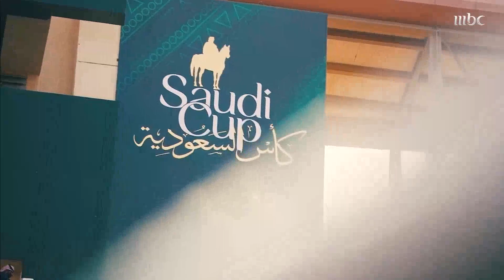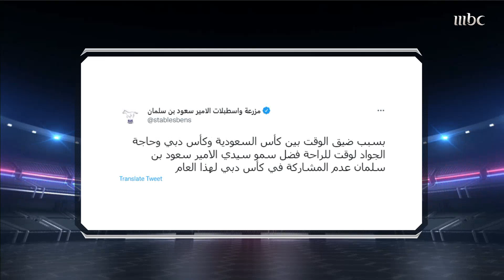الجواد إمبلم رود لمالكه الأمير سعود بن سلمان يخطف الأضواء في أغلى وأكبر كؤوس الفروسية حول العالم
الجواد إمبلم رود لمالكه الأمير سعود بن سلمان يخطف الأضواء في أغلى وأكبر كؤوس الفروسية حول العالم.. ويغيب عن كأس دبي العالمي لهذا السبب